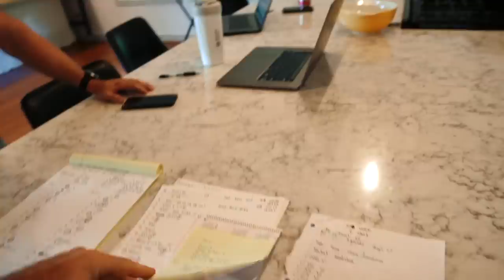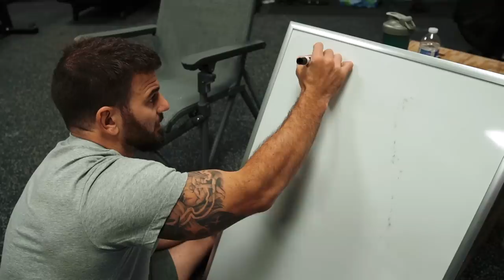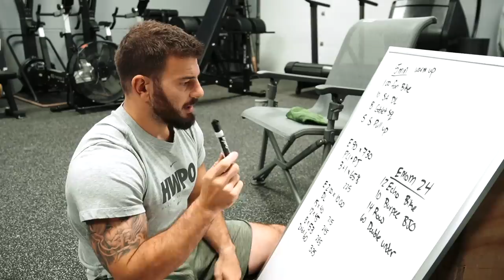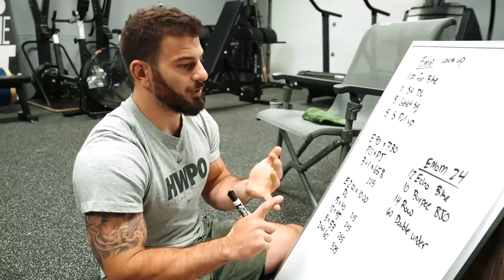60 Minutes In the Gym with Mat Fraser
We recently launched a new program through HWPO Training, HWPO 60. It's the same methods, progressions, and foundation building in strength and conditioning as our flagship program it just gets you in and out of the gym in 60 minutes!

For more information on the HWPO Training Program, workouts created and coached by Mat Fraser,

To order Mat Fraser’s book HWPO: Eat. Train. Sleep.

To order Sammy’s cookbook Feeding the Frasers: Family Favorite Recipes Made to Feed the Five-Time CrossFit Games Champion, Mat Fraser

🎥 edits: @wykieetsebeth